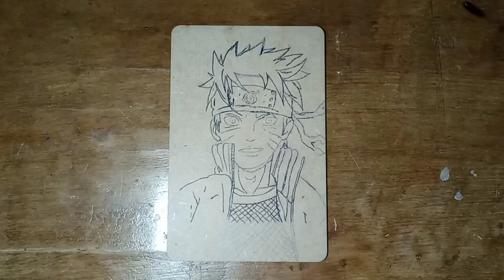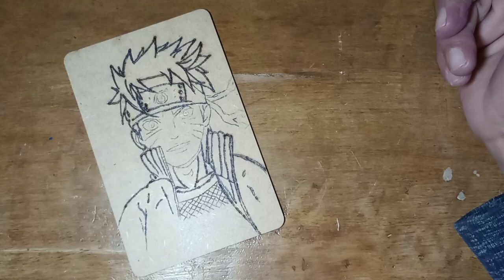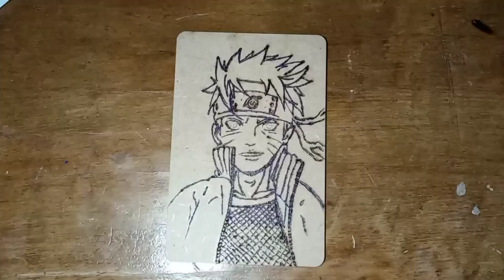Naruto - Project 100 days Pyrography - day 7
Project 100 days Pyrography -
day 7 Naruto

Proyecto 100 días  Pyrography
día 7 Naruto

Projeto 100 dias Pirografia
dia 7 Naruto